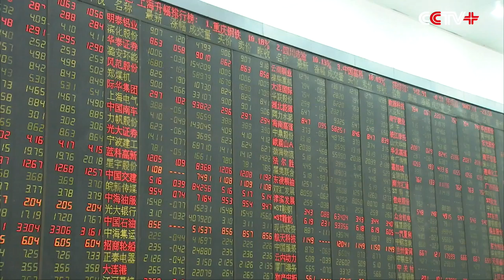Chinese Shares Plummet as Brokerage Probe Widens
Chinese shares tumbled heavily on Friday as news broke of investigations into major brokerage houses triggered widespread panic.

The benchmark Shanghai Composite Index fell 5.48 percent to close at 3,436.3 points, the biggest decline since Aug 24.

The smaller Shenzhen index lost 6.31 percent to close at 11,961.7 points. The ChiNext Index, which tracks China's NASDAQ-style board of growth enterprises, fell 6.48 percent to close at 2,649.55 points.

Total turnover on the two bourses stood at 1.14 trillion yuan, up from 1.02 trillion yuan the previous day.

Altogether, 285 shares in the two bourses hit the daily decline limit of 10 percent.

Brokerages led the rout, with 12 shares dropping by 10 percent and another eight by over 9.9 percent. Northeast Securities saw the smallest loss in the sector, down by 7 percent to 17.3 yuan per share.

On Thursday night, CITIC Securities and Guosen Securities released statements that they are under investigations by the country's securities regulator for alleged violations of securities supervision and management regulations.

The market opened lower Friday morning and edged down, then started to collapse in the afternoon session, after the news broke out that Haitong Securities is also being investigated by the national regulator. Trading in the company's shares was suspended Friday morning.

Other heavyweight stocks like banks, insurance and infrastructure construction also ended Friday with huge losses. CITIC Bank, New China Life Insurance, CRRC, China Railway and China Railway Construction all fell by over 7 percent.

Stagnant industrial data worsened this day's trading. Profits of China's major industrial firms fell 4.6 percent year on year in October, wider than the 0.1-percent decline posted in September, the National Bureau of Statistics said on Friday.

Military industry lost the momentum of previous days and slumped, with two shares down 10 percent and another two under AVIC Group down by over 8 percent.

Sub-indices of recently popular sectors like charging piles, e-commerce and 3D printing all dropped by over 7 percent.